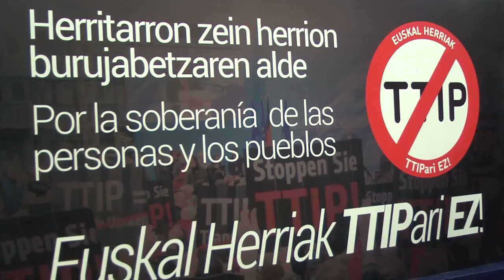Euskal Herriak TTIP-ari Ez!